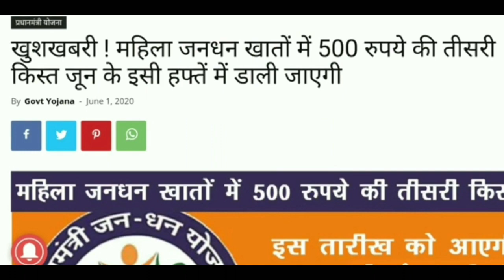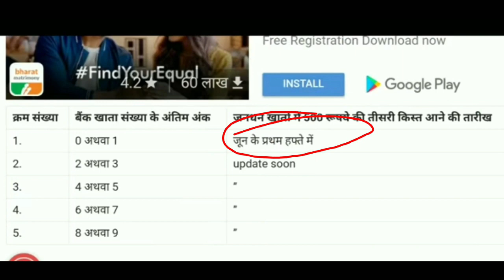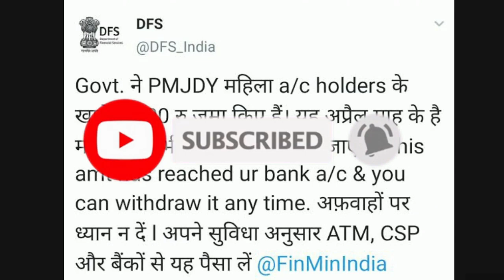जन धन खाता में तीसरी किस्त इस तारीख़ से आएगी| pm jan dhan khata tisri kist kab ayegi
जन धन खाता में तीसरी किस्त इस तारीख़ से आएगी| jan dhan khata tisri kist kab ayegi|Jan dhan account

प्रधानमंत्री जनधन ट्रांसफर स्कीम के पहले दिन 4 करोड़ महिलाओं के जनधन खाते में 500-500रुपये डाले गए . सरकार ने बैंकों को यह भी सुनिश्चित करने के लिए कहा है कि निष्क्रिय खातों को दोबारा सक्रिय किया जाए ताकि कोई भी लाभारती वनचित न रह जाये । कुछ लोग जो बाकि है जिनके खाते मे पैसा नही गया है जलद भुक्तान कर दिया जाये गा

jan dhan yojana pm jan dhan yojana

Pm jandhan yojana ka tisri kist aagaya

Pm jandhan yojana ka 3kist paisa milgaya

Pardhan mantri ka kist paisa

Pm jandhan yojana

Pm yojana kist

बिहार में जन धन योजना
उत्तर प्रदेश में जन धन योजना
क्या है जन धन योजना
प्रधानमंत्री जनधन योजना हिंदी में योजना
जनधन योजना के बारे में
जनधन योजना के बारे में जानकारी

जनधन योजना के बारे में बताएं

प्रधानमंत्री का जन धन योजना प्रधानमंत्री

जन धन योजना में पैसा कैसे आता है

प्रधानमंत्री जनधन योजना खाता कैसे खोलें

प्रधानमंत्री जनधन योजना के खाते में कितने पैसे आएगी

 कितनी किस्त  मनी कैमगी

 जन धन योजना जन 5000

जन धन योजना में कब आएगी जन 10000

जन धन योजना में कब आएगी केंद्र सरकार

प्रधानमंत्री जन धन योजना ट्रांसफर करेगी

जन धन योजना में कुल बैंक खाता

योजना प्रधानमंत्री जनधन योजना

जन धन योजना में कितना पैसा आएगा

जन धन योजना में ₹ 5000 जमा की गई

जन धन योजना में खाता कैसे खोलें

जन धन योजना में कितना पैसा डालें

जन धन योजना में पैसा आया

जना जन धन योजना के नियम 2020

जन धन योजना जनधन योजना के बारे में

प्रधानमंत्री जन धन योजना

प्रधानमंत्री जन धन योजना in hindi pdf

प्रधानमंत्री जन धन योजना in marathi

प्रधानमंत्री जन धन योजना in hindi

जन धन योजना ki jankari jio

जन धन योजना jaan मंत्री

जन धन योजना जन धन योजना के नियम

जन धन योजना के लाभ

pmjdy 500 jan dhan yojana ki jankari 2019

जन धन योजना में क्या लाभ है

जन धन योजना में प्रधानमंत्री

जन धन योजना में जन धन योजना में पैसा कब आएगा

जन धन योजना में कितने पैसे आएंगे

जन धन योजना में पैसा आया कि नहीं भारत में

जन धन योजना राजस्थान में जन धन योजना

jan dhan account jan dhan khata pmjdy kya hai

jan dhan account telugu pmjdy women's / dbt

payment jan dhan khate me paise kab aayenge

pmjdy womens 500 rs in jan dhan account jan dhan bank account pmidv 500